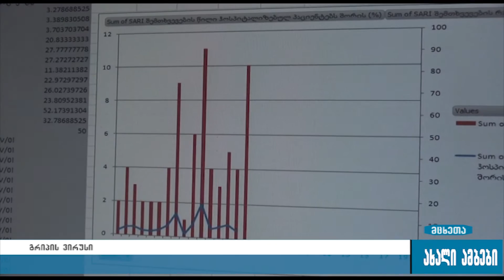მცხეთა-მთიანეთში გრიპის ვირუსით ინფიცირებულთა რიცხვმა მოიმატა 9.01.2017